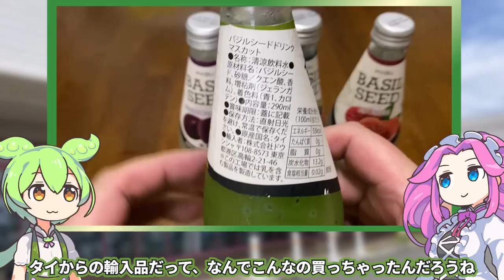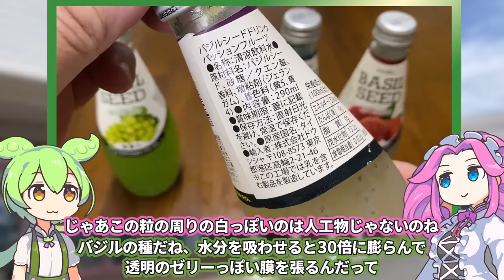ダイソーの変な飲み物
こちらは「maryu4492サブチャンネルのほう」になります。

ダイソーは店内の写真撮影がOKとのことでいろいろ探していた時期があり、
その時みつけて買った物が今回のバジルシードドリンクになります。

（立ち絵）坂本アヒル
im10788496/im10791276
（楽曲）甘茶の音楽工房/「楽しい麦畑」「残業戦士」

前回：通販で買った桃が1個傷んでいたけど中身はどうなってるのかな